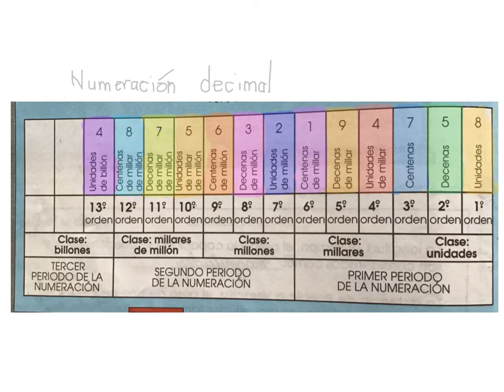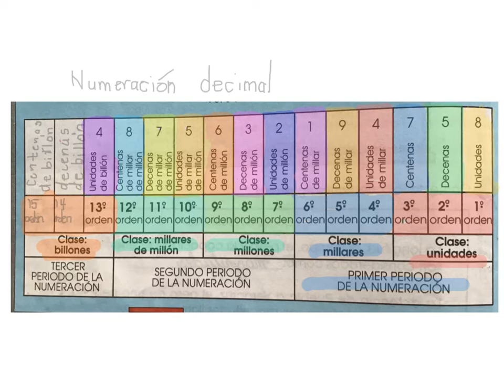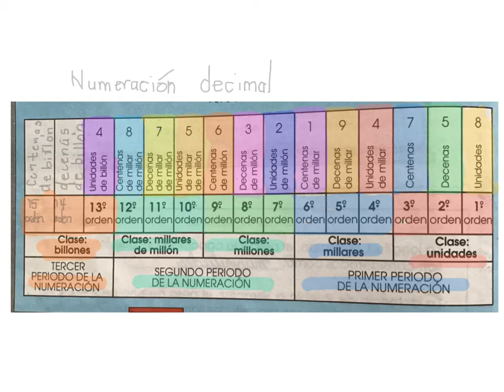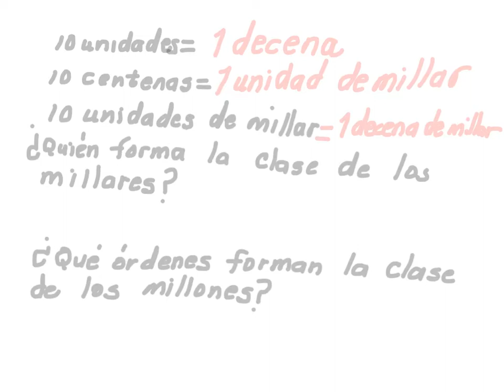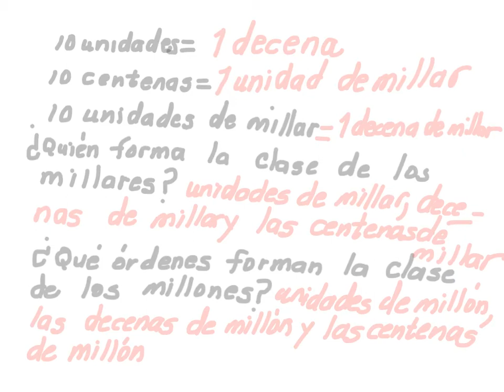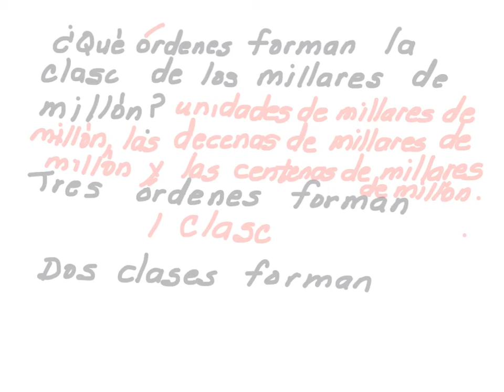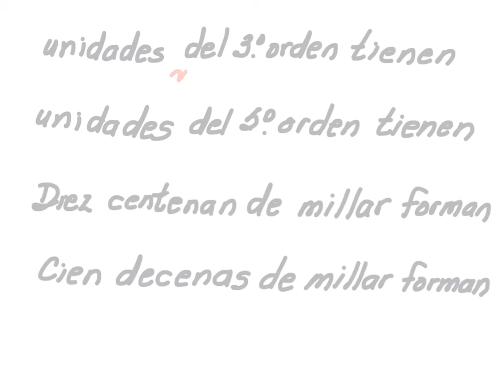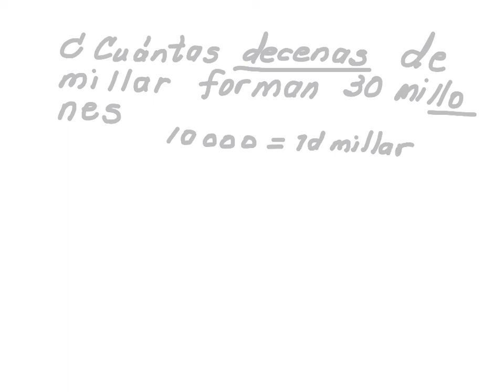Sistema de Numeración Decimal